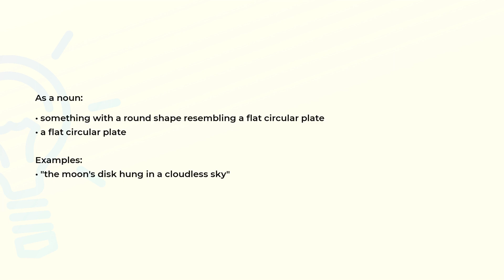What is the meaning of the word DISK?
Definition, examples of use and spelling of the word DISK.

(00:00) Intro
(00:07) As a noun
(00:24) Spelling

As a noun (00:07):
• something with a round shape resembling a flat circular plate
• a flat circular plate

Examples:
• "the moon's disk hung in a cloudless sky"